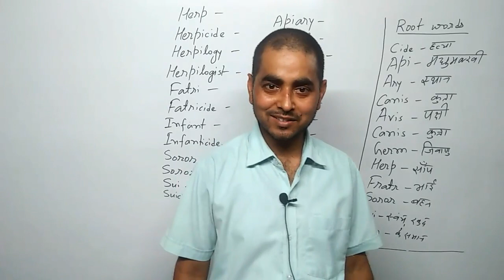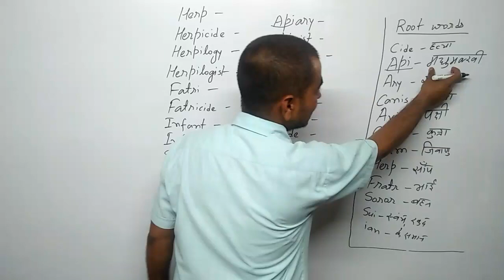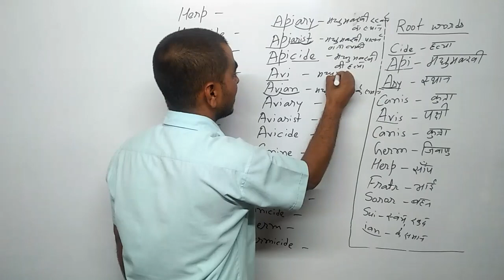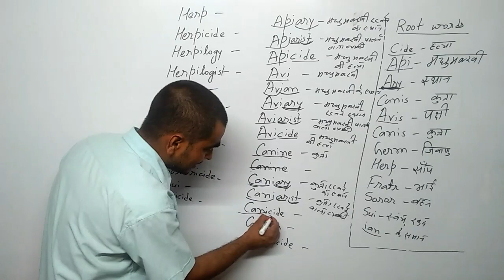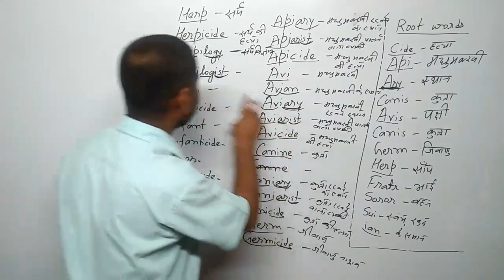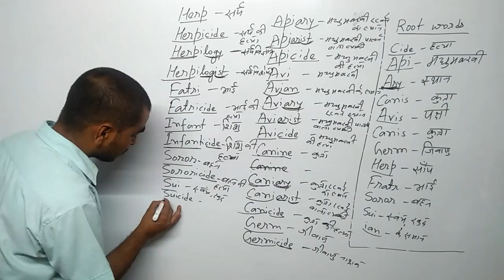Root Words | English | by A K SINGH | 10:00am | Part-2